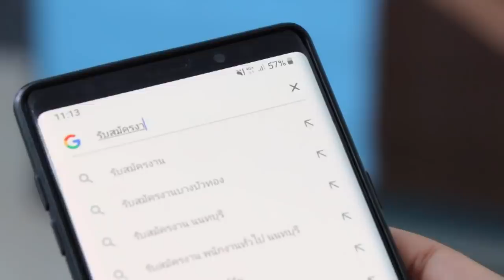ละครธรรม เรื่อง เธอผู้เสียสละ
มีรักดีๆ จงรักษาใว้ด้วยชีวิต ให้เกียรติและใว้ใจกันและกัน